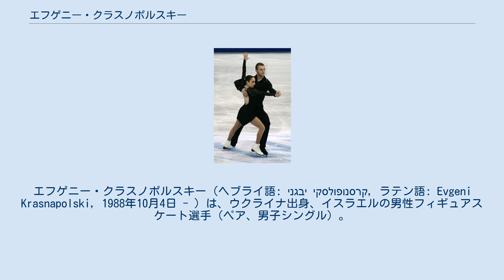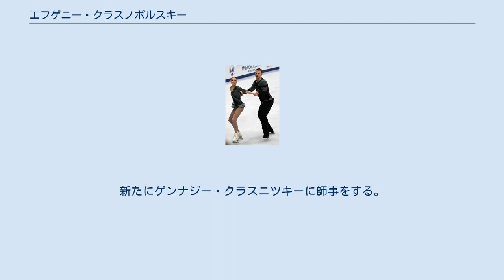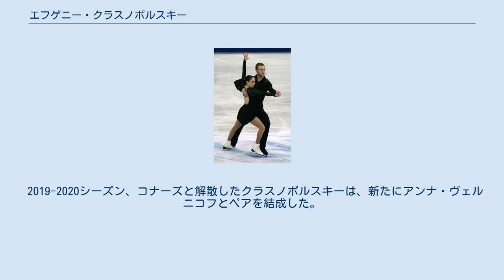エフゲニー・クラスノポルスキー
エフゲニー・クラスノポルスキー（ヘブライ語: יבגני קרסנופולסקי‎, ラテン語: Evgeni Krasnapolski, 1988年10月4日 - ）は、ウクライナ出身、イスラエルの男性フィギュアスケート選手（ペア、男子シングル）。
パートナーはアンナ・ヴェルニコフ、ペイジ・コナーズ、アリーナ・チェルニャフスカヤ、アデル・タンコワ、アンドレア・ダヴィドヴィッチ、ダニエル・モンタルバーノなど。
 2014年ソチオリンピック・2018年平昌オリンピックイスラエル代表。
 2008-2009シーズンまではシングルの選手として試合に出ており、世界ジュニア選手権には2005年から2008年まで4年連続で出場していて、最高成績は2008年の30位だった。
 2009年にペアに転向、ダニエル・モンタルバーノとチームを結成した。
2011年からは世界選手権の銅メダリスト、伊奈恭子の指導を受ける。
2011年のヨーロッパ選手権は公式練習中のモンタルバーノの怪我で棄権をした。
 2011年5月、東日本大震災で開催日程が変更になった世界選手権から帰国後、ベン・グリオン国際空港にて逮捕された。
イスラエル国防軍のブートキャンプに参加できなかったことが理由で、連盟と国との間で折り合いが上手くついていなかった。
 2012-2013シーズン、グランプリシリーズに初出場したが、シーズン半ばでモンタルバーノとのペアを解消した。
 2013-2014シーズン、アンドレア・ダヴィドヴィッチとチームを結成。
新たにゲンナジー・クラスニツキーに師事をする。
シーズン終了後にダヴィドヴィッチとのペアを解消し、パートナーを探している。
 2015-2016シーズン、アデル・タンコワと新たにペアを結成したが、1シーズンで解散した。
 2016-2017シーズン、ロシア人のアリーナ・チェルニャフスカヤとペアを結成したが、こちらも1シーズンで解散した。
 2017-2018シーズン、イスラエル人の母親を持ち、アメリカとイスラエルの二重国籍を持つペイジ・コナーズとペアを結成し、平昌五輪に出場。
 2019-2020シーズン、コナーズと解散したクラスノポルスキーは、新たにアンナ・ヴェルニコフとペアを結成した。
 詳細 2012年世界選手権でのモンタルバーノ＆クラスノポルスキー